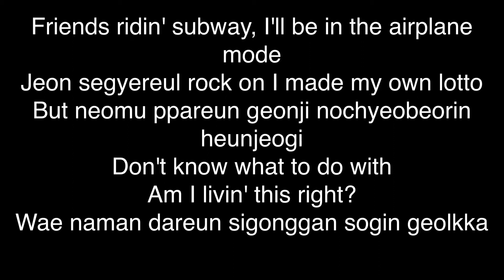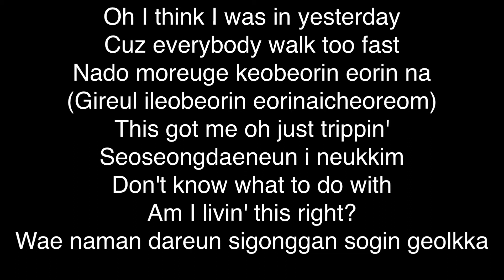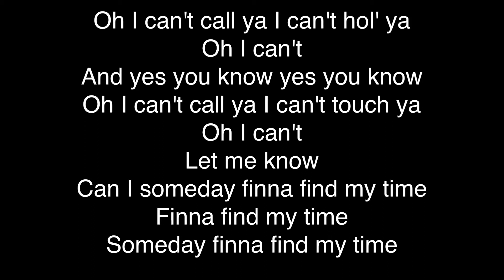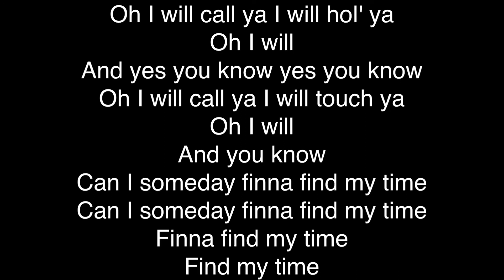BTS (방탄소년단) - My Time (Romanized) English lyrics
24, I feel like I became an adult faster than everyone else
My life has been a movie, all the time
I ran to where the sun rose, every single night
It's like I've also visited someone's tomorrow
The boy who thought the world was too big
Keep on runnin' all day, pick up my mic
Friends ridin' subway, I'll be in the airplane mode
Rock on the whole world, I made my own lotto
But is it too fast? Traces of what I've missed
Don't know what to do with
Am I livin' this right?
Why am I alone in a different time and space?

Oh I can't call ya I can't hol' ya
And yes you know yes you know
Oh I can't call ya I can't touch ya
Can I someday finna find my time
Finna find my time
Someday finna find my time

Oh I think I was in yesterday
Cuz everybody walk too fast
Without me realizing, the young me grew up
(Like a child who lost his way)
This got me oh just trippin'
This feeling that lingers around

Sometimes when I'm out of breath
I press down my hat and keep running
Yeah I don't gotta know where I go
Even if it's opposite of sun
One time for the present
Two time for the past
Happy that we met each other
Now til' the very end

Oh I will call ya I will hol' ya
Oh I will
Oh I will call ya I will touch ya